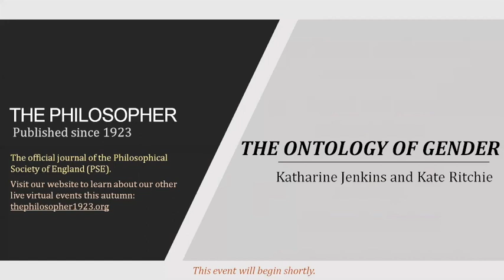The Ontology of Gender: Katharine Jenkins and Katherine Ritchie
Recording of live webinar hosted by The Philosopher, the UK's longest running public philosophy journal, on 23 November 2020.
Gender matters to all sorts of people in all sorts of ways. But different ways of thinking about gender can appear to be in tension with one another. For example, thinking about gender as a valuable aspect of identity may seem at odds with thinking of gender as a social role that is pushed upon us. Sorting out these apparent tensions requires us to ask: what is gender? This question belongs in a branch of philosophy called ontology: the study of what there fundamentally is in the world – of what things exist and how they do so. This conversation between two prominent social ontologists will attempt to clarify some of the key contemporary debates in feminist philosophy, considering ways of distinguishing between sex and gender, the role of social structures, scripts, norms, and other cultural factors, and, ultimately, help us to find answers to the question, “What is it to have a gender?”

Katharine Jenkins is lecturer in philosophy at the University of Glasgow. Her research is primarily in social philosophy, especially the ontology of social categories. She is interested in how social categories such as races and genders exist, and how these categories are bound up with systematic injustices. katharinejenkins.com /

Katherine Ritchie is Assistant Professor of Philosophy at the University of California, Irvine. Her research lies at the intersection of inquiry on language and the social world, with a focus on the nature of social groups (teams, committees, races, genders), the semantics of terms that pick out social groups (plurals, collective nouns, slurs, generics), and the interface between semantics and ontology. kcritchie.com